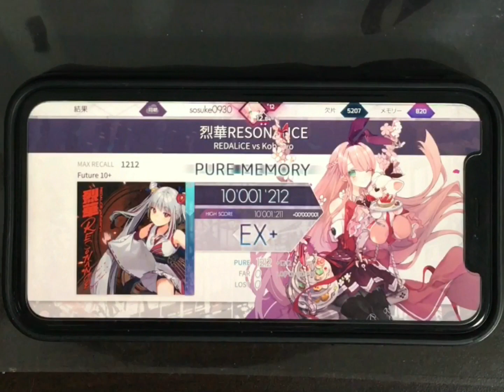【Arcaea】烈華RESONANCE スマホ FPM 理論値 手元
本日リリースされた楽曲「烈華RESONANCE」ですが、なんと初日に理論値を取ることができました！
10+の理論値は久しぶりなので結構嬉しいですね。
最近はピアノ動画が多かった気がしますが、音ゲーの方ももっと頑張っていきます。